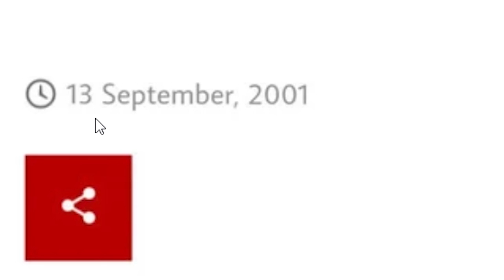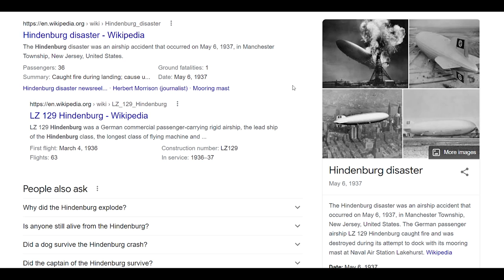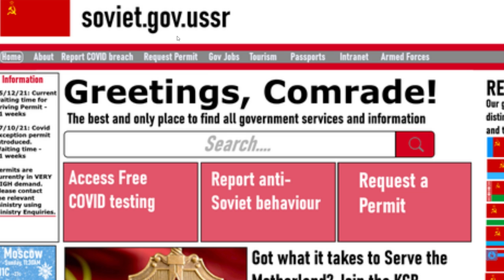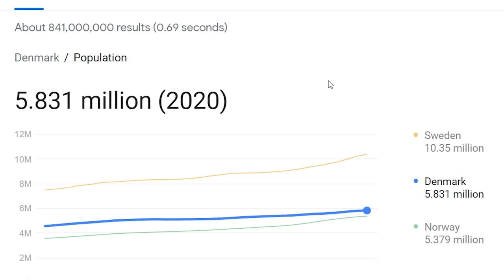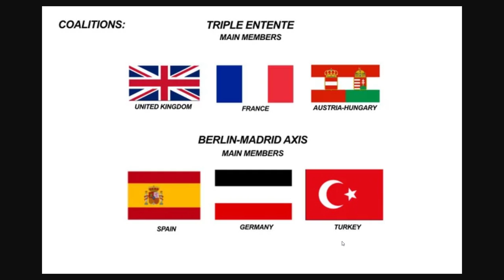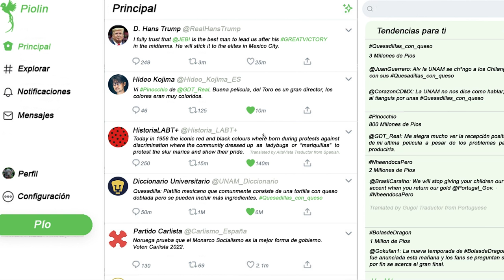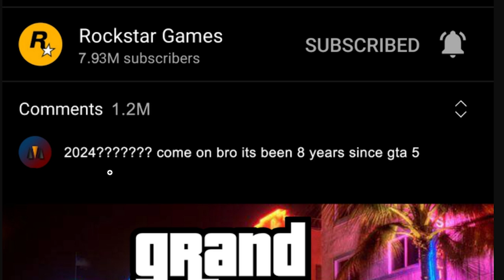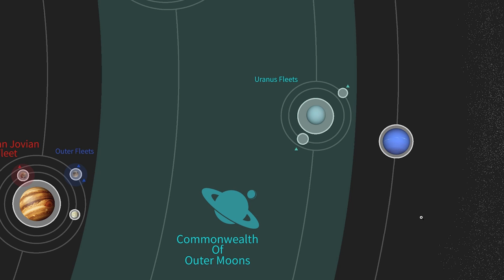iMpOrTaNt mOmEnTs iN wOrLd hIsToRy...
IMAGINE IF THIS DIDN'T HAPPEN?!

Aaron Franke
Abolish Wyoming 2021
AlfonzoM6
AryanAfterHours
Barnsky W
BringBackPolandball
Dalton D
Drew's Argentinan Grandpa
Drewsasussybakachangemymind
Elijah senpai
Full Send Nic
Hawkz Hawkz
I'm_boutta_nut
LuxembourgLover
McBlorf
MineBrothers999xtube
Multipler Sign
Papi Druwu
Patrick C
Peter T
Popcorn 2008
Ryan N
Stormtrooper501
Andrew L
Astrakonix
ClBlr
luxembourghater
Joe Dubya
OhYesGuy
RageCake
TannerOfNazareth